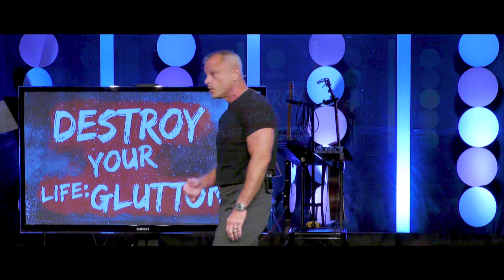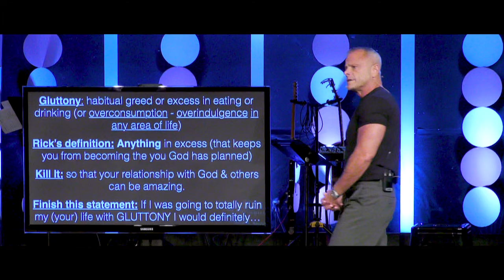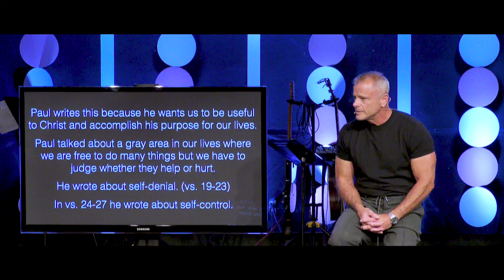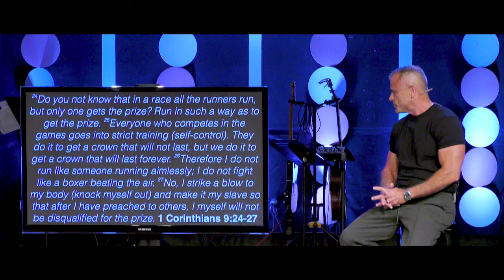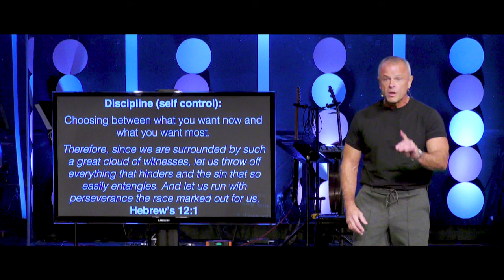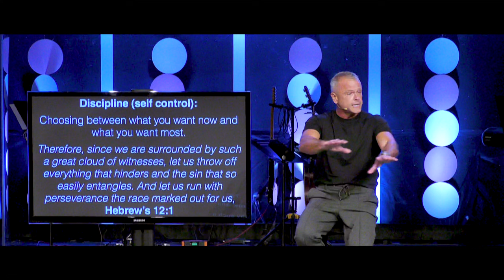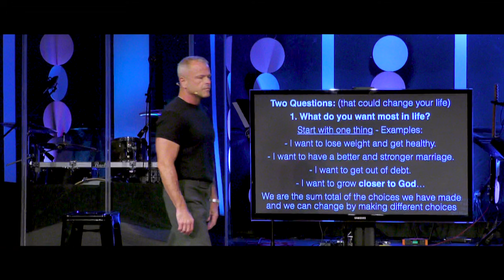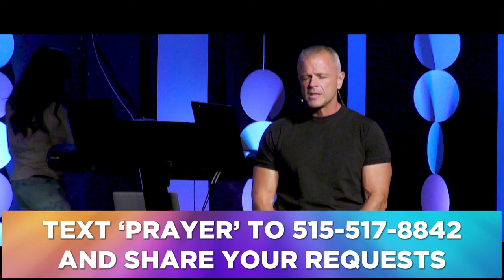Sermon - Gluttony - Seven Things To Definitely Do If You Want To Totally Destroy Your Life - 9/29/24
Week 4 - Gluttony
Seven Things To Definitely Do
If You Want To Totally Destroy Your Life
1 Corinthians 9:24-27, Galatians 5:22-23
Pastor Rick Melick
9/29/24